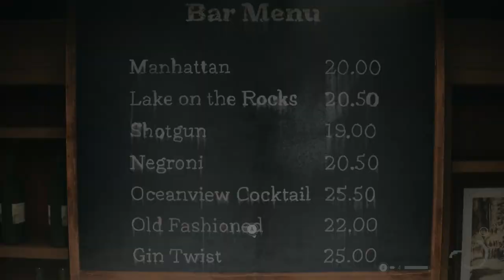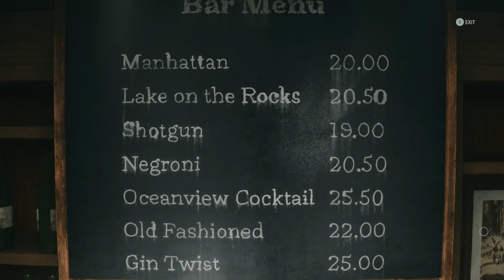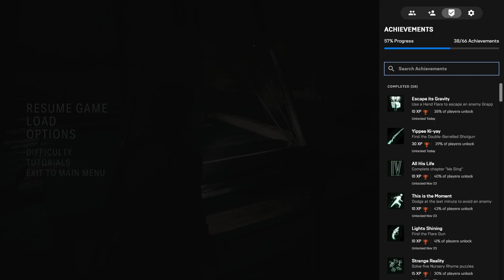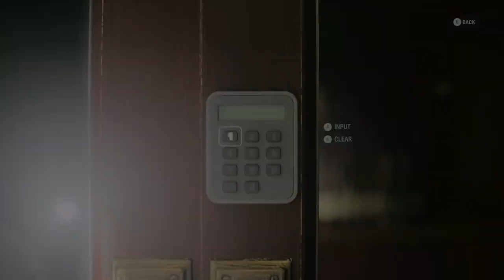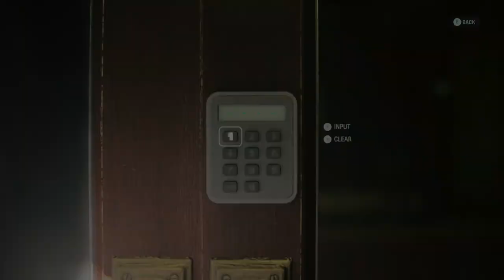Let's Play Alan Wake II 060 - The Crooked Path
The Oceanview Hotel isn't interested in letting Alan through the front door, so we've got to find a more confusing, convoluted path to get there, by manipulating light and the tendency of doors to lead to impossible places.